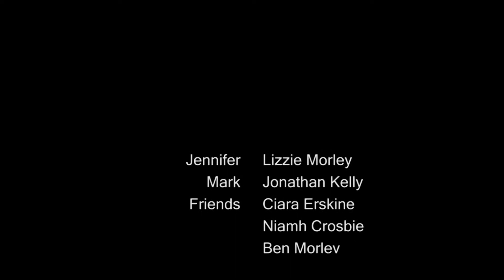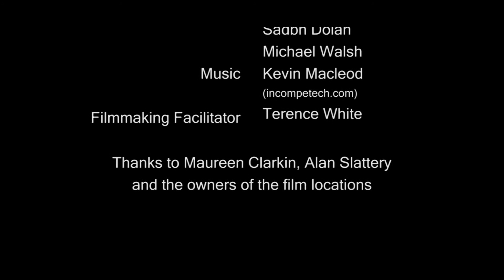Jennifer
When Jennifer's dad loses his job, she keeps it a secret from her friends - a 2011 County Wexford Youth Film Project short, written by Niamh Crosbie and directed by Aisling Doyle.